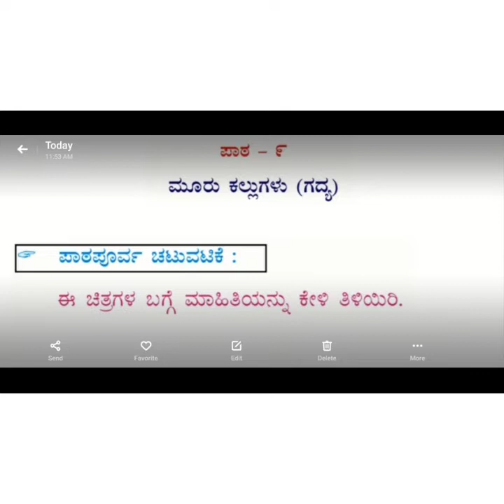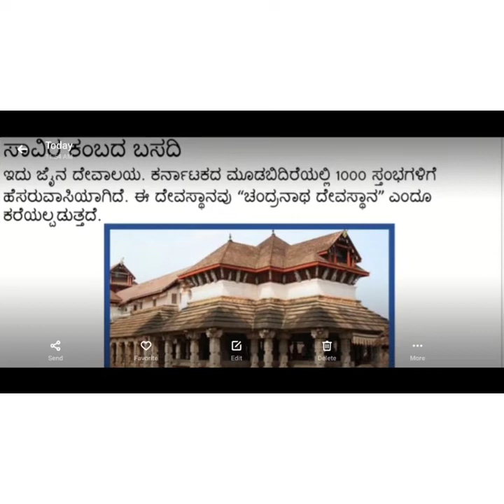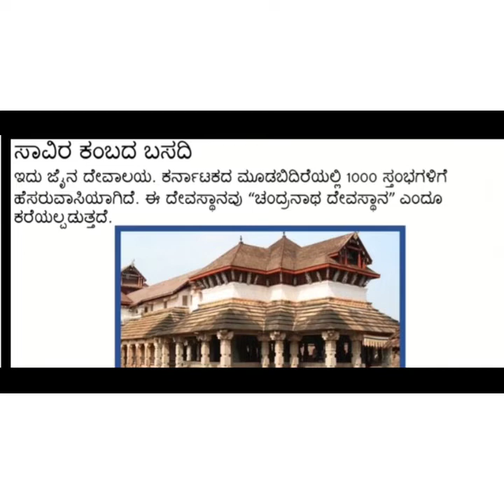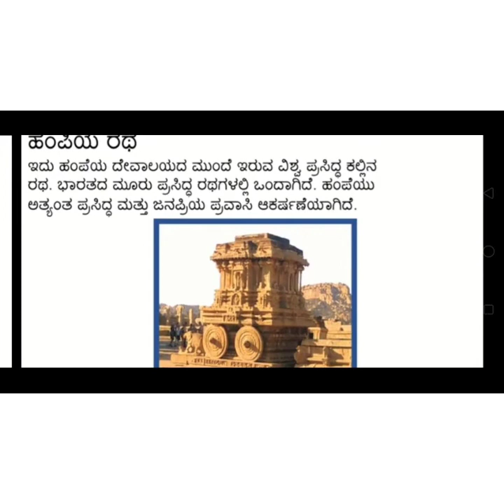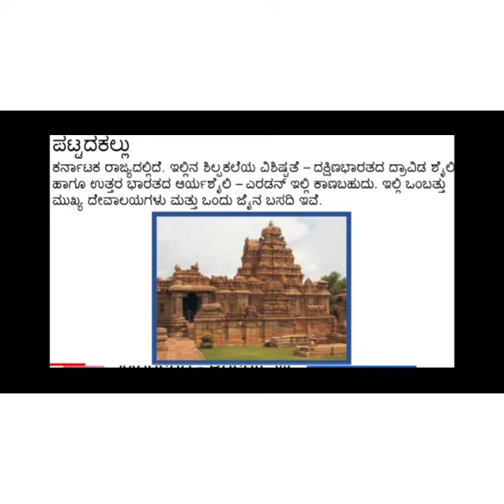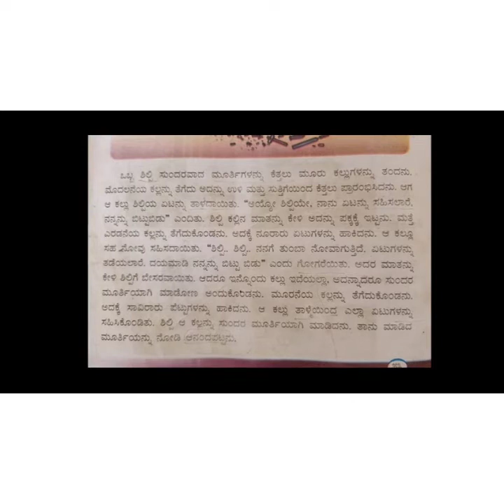2ನೇ ತರಗತಿ ಕನ್ನಡ 15 02 2021